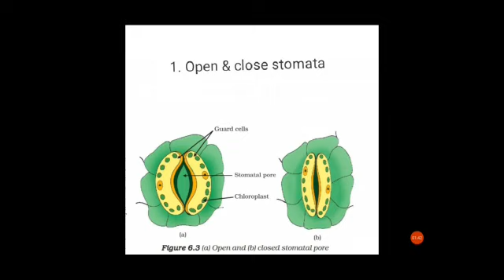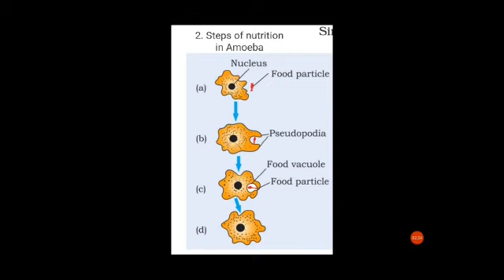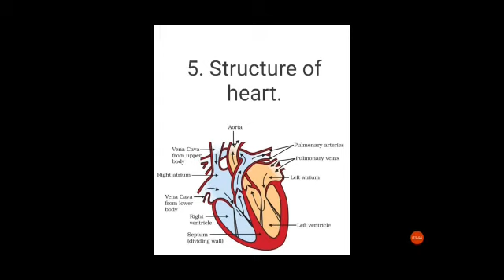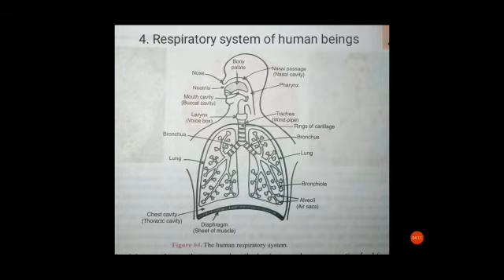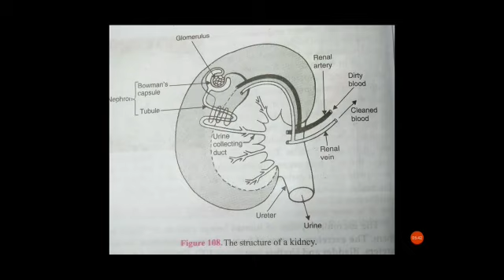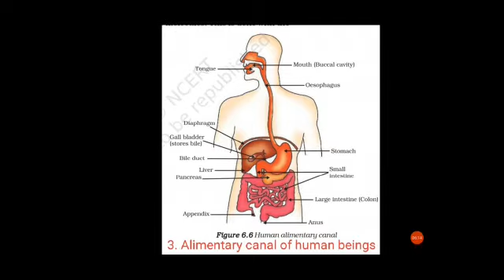Class 10 - Biology - Chapter 1 , Q&A